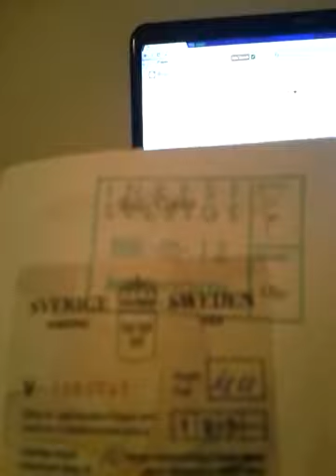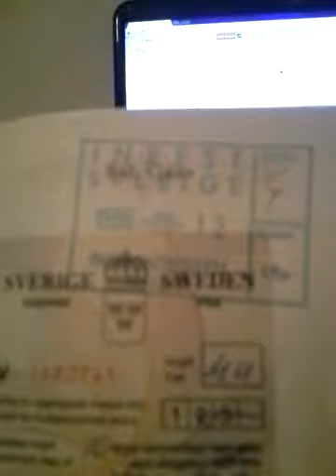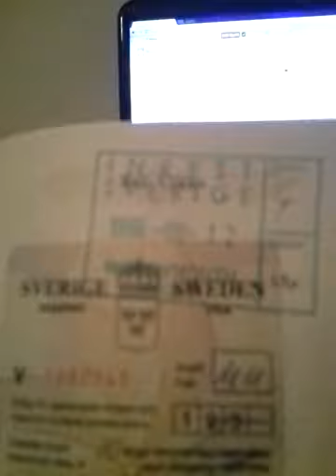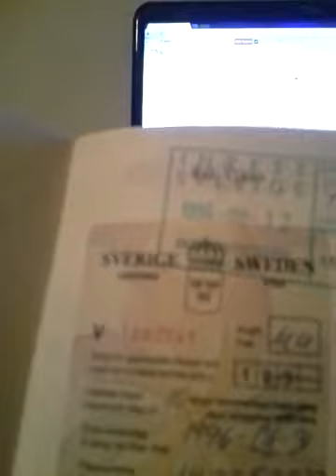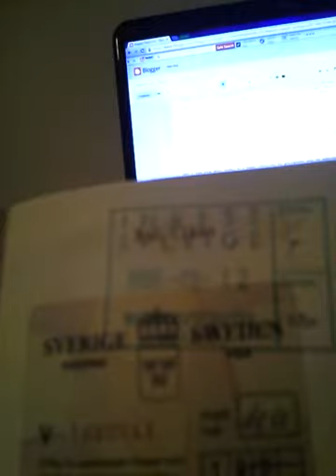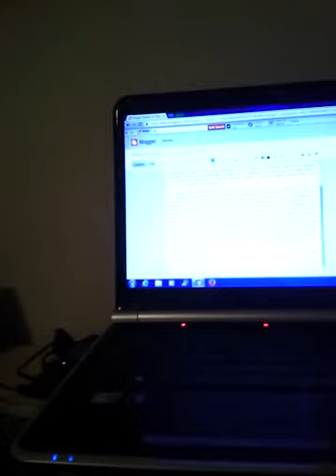June 25, 2015 00:31